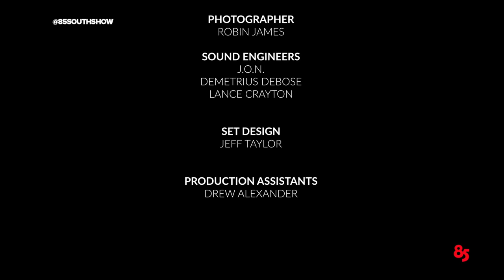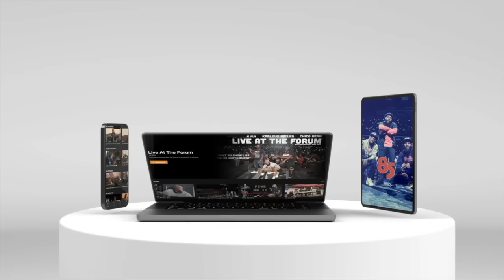KALIII IN THE TRAP | 85 SOUTH SHOW PODCAST | 09.01.23